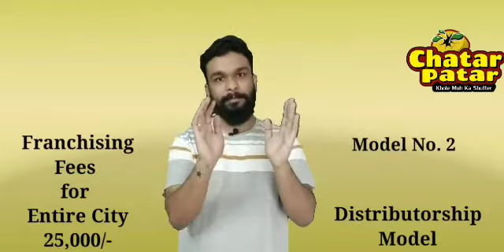Cloud chaat franchisee business model | chatar patar business model | low investment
How to start your business in 25000rs only.

We are offering fantastic street food franchisee opportunity cloud based to all the entrepreneur who wants to start their business in lowest investment